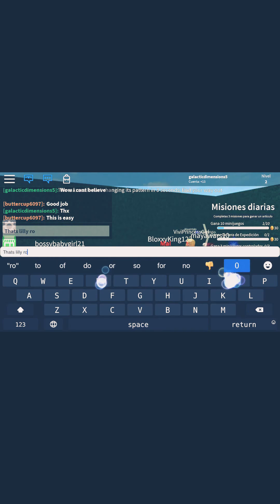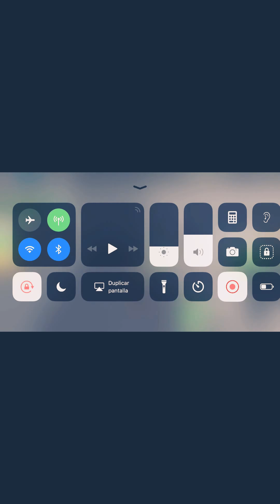Playing Roblox epic mini games😃